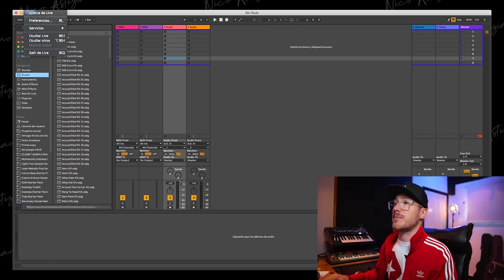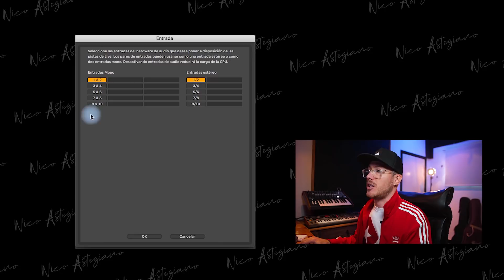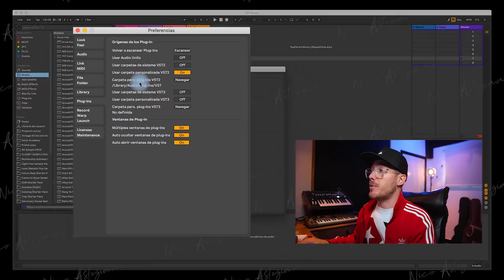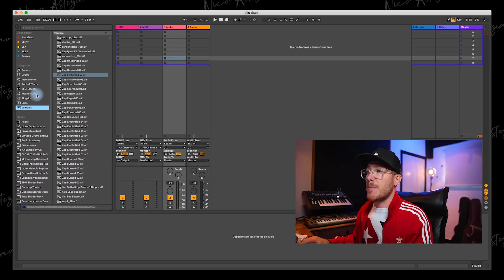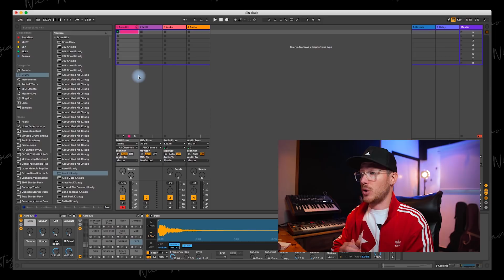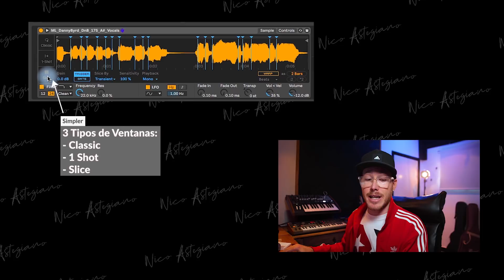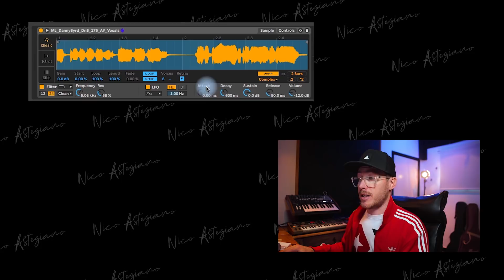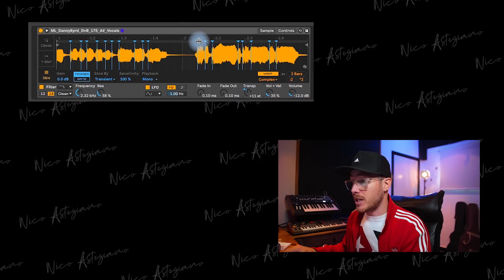ABLETON LIVE para principiantes (Configuración e Instrumentos)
🎶 ¡Ahorra en la distribución de tu música!
🌐 Visita mi tienda y accede a todos mis servicios
🎓 Cursos de Producción y Mezcla
- Curso de Producción Musical en Domestika - ¡Aprende a producir como un profesional!
- Curso de Mezcla en Domestika ¡Mejora tus mezclas a nivel profesional!!

🔧 Accede a mis Plugins gratuitos favoritos
✔️ Haz clic aquí para obtenerlos